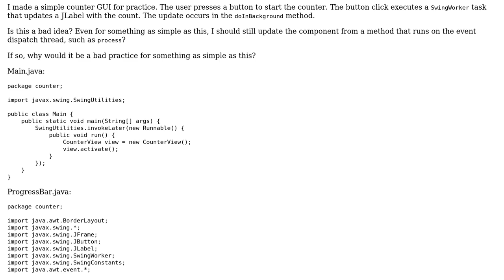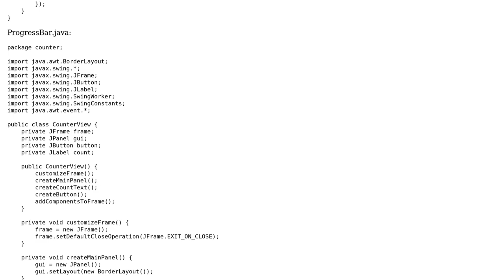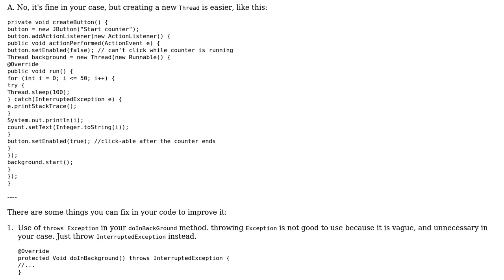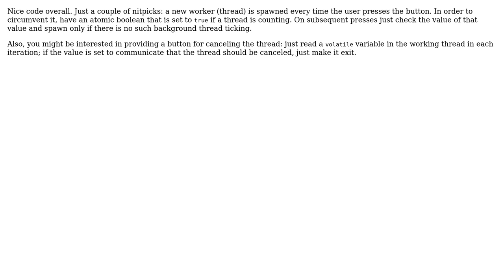Code Review: Counter GUI in Swing, updating the count in the background (2 Solutions!!)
Code Review: Counter GUI in Swing, updating the count in the background

With thanks & praise to God, and with thanks to the many people who have made this project possible! | Content (except music & images) licensed under CC BY-SA | Music | Images & others | With thanks to user CodingNinja user coderodde user brienna and the Stack Exchange Network Trademarks are property of their respective owners. You are responsible for your own actions.